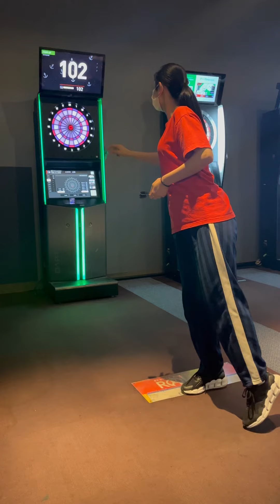【ダーツ】カウントアップでブルの練習したとある1ゲームをノーカットで撮ってみた。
こんにちは、多田です。
今回は、ゲームセンターにダーツを投げに行きました。

ほかの動画も現在編集中なので、
楽しみにしててください、笑

実は高校卒業後ぐらいから、
マイダーツを持っていてゲーセンに行ったとき、
ついでに練習することが多いのです。

まぁ、月に1回いけないことが多いので、
全然うまくならないんですけどね。爆笑

今回は、真ん中、ブルを狙う練習だったのですが、
編集がとてもやりやすかったので、こちらの動画をチョイスしました。

0:40 でお伝えしましたが、
今回は縦の動画です。

好きなことを好きな時にする不定期チャンネル。

雑魚すぎるエンターテイナー
TADA-ただ-です！
普段はモデルを中心に活動しています♪

好きなこと:ゲーセン、ドライブ、ダーツ、わちゃわちゃ
しかし全然上手じゃない(要は下手)

YouTubeでは好きなことを好きな時に好きなだけするチャンネルの為、
不定期更新です！

普段の日常や好きなことばかりあげるので偏りがあります。
どちらかと言うと素が出過ぎているので普段とキャラが違うかもです笑

TADA(多田麻里絵)のSNSまとめサイト【リットリンク】

音楽フリー素材・編集アプリ 使用一覧